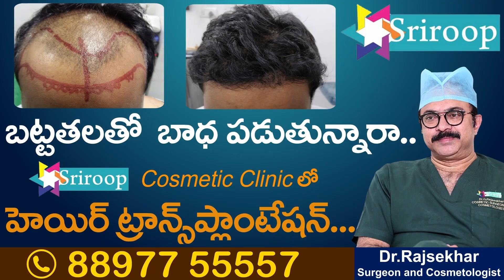ఉచిత బస్సు ప్రయాణం పై మహిళ ఆనందంతో పాట | Women Song On Free Bus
Watch►ఉచిత బస్సు ప్రయాణం పై మహిళ ఆనందంతో పాట | Women Song On Free Bus | @sumantvdharmapuri